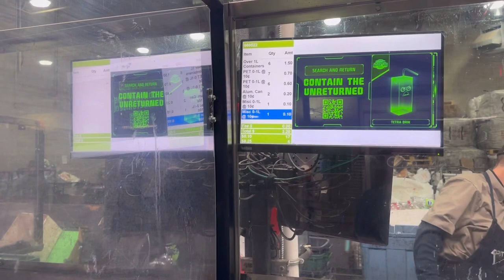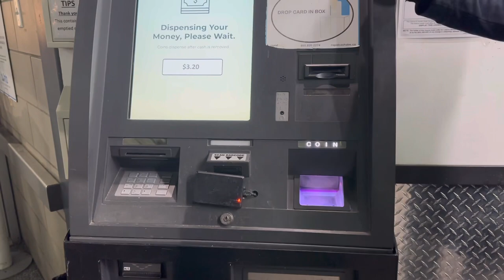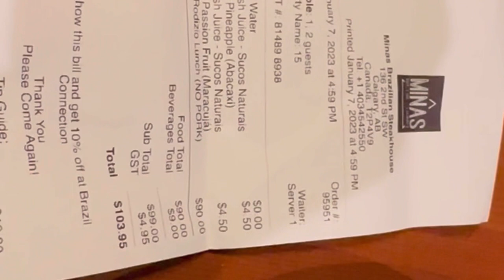Recycling Bottles For Cash | Dinner | Living in Canada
Hello,

Today’s vlog is about a weekend in my life. I was able to recycle my used cans/bottles for some cash and grabbed dinner.